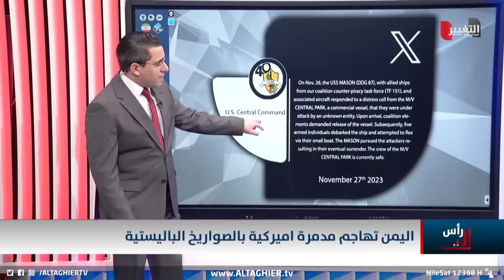صواريخ اليمن تستهدف سفينة عسكرية امريكية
موقع قناة التغيير الفضائية  الالكتروني